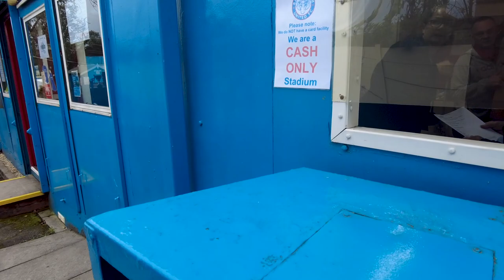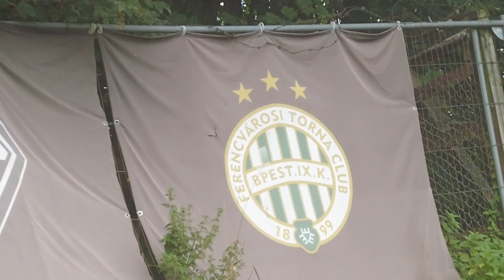SILKMEN RUN RIOT IN RAMSBOTTOM!!! Ramsbottom United vs. Macclesfield F.C. | Matchday Vlog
I went to watch Macclesfield F.C. take on Ramsbottom United away from home in the Northern Premier League West Division. I hope you enjoy the video and look forward to more vlogs coming soon!